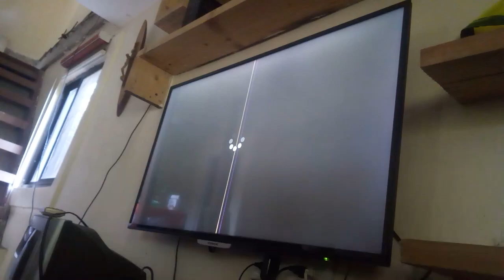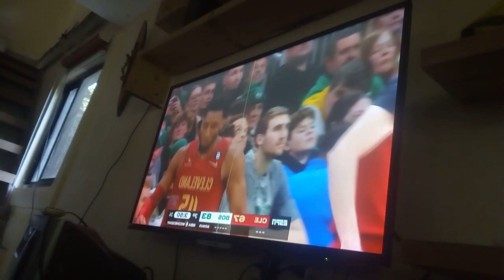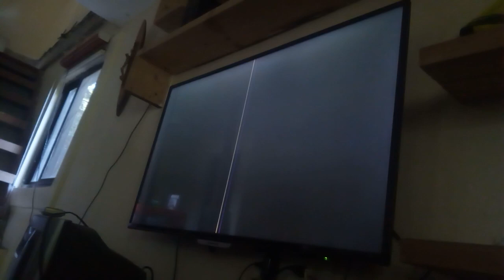March 2, 2023